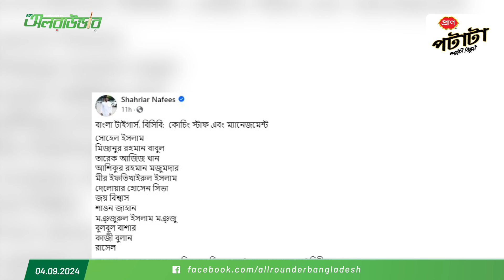টাইগারদের সাফল্যে স্থানীয় কোচদের ক্রেডিট দিতে বললেন তামিম; নাফীস দিলেন পেছনের কারিগরদের তালিকা...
“বড় জয়ের পর মানুষ ছোট বিষয়গুলো ভুলে যায়”, স্থানীয় কোচদের ক্রেডিট দিতে বললেন তামিম; নাফীস দিলেন পেছনের কারিগরদের তালিকা...